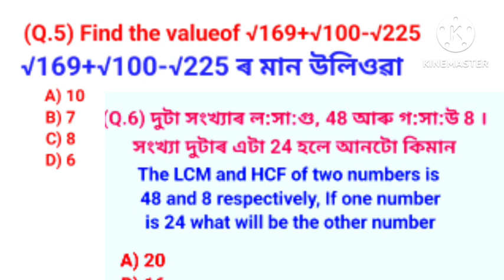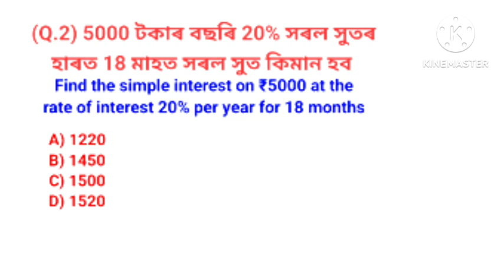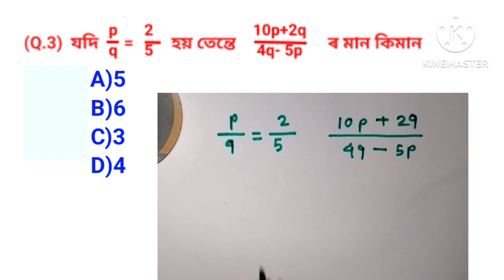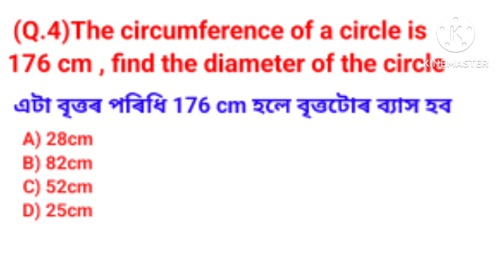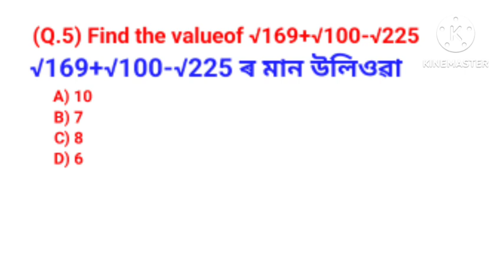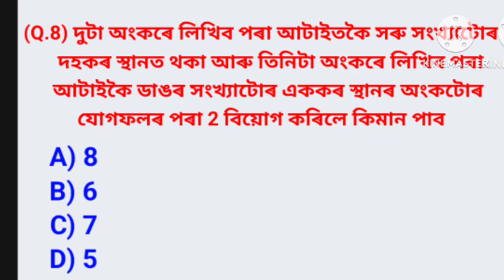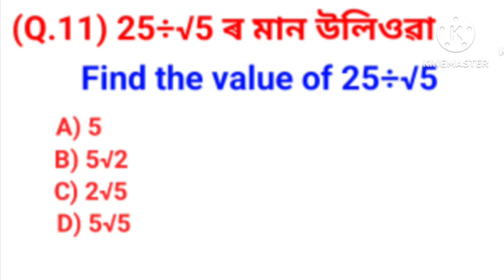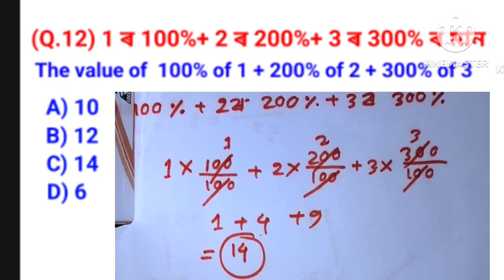ADRE grade 4 maths model paper/ গণিতৰ model paper/Maths/ADRE Grade 4/ 100%common আহিব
ADRE grade 4 maths model paper/ গণিতৰ model paper/Maths/ADRE Grade 4/ 100%common আহিব  /Assam police